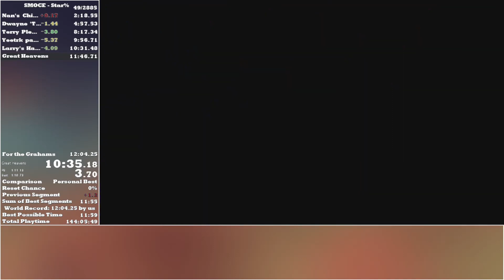deathwarp load in 3s13f — StarTAS